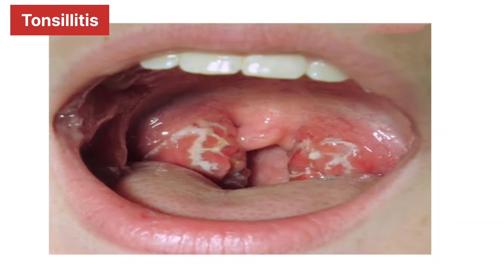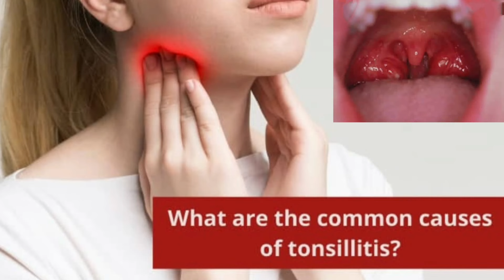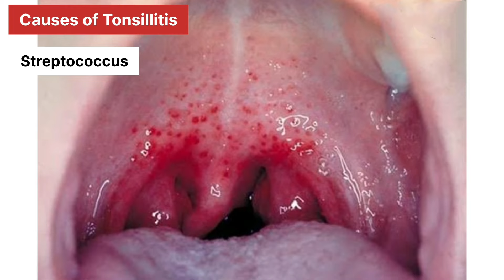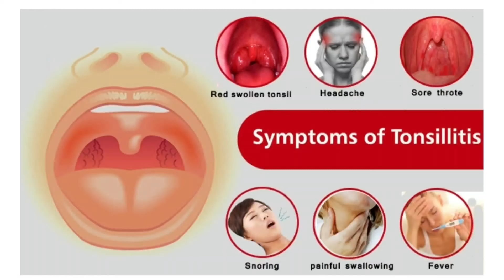tonsil ka ilaj | tonsil homeopathic treatment | tonsillitis homeopathic medicine | tonsils treatment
tonsil ka ilaj | tonsil homeopathic treatment | tonsillitis homeopathic medicine | tonsils treatment @DrNamrataHomoeopathy

hello friends,i am Dr Namrata Shukla.watch this video to know tonsil ka ilaj, tonsil homeopathic treatment , tonsillitis homeopathic medicine , tonsils treatment,homeopathic tonsillitis  .i have explained symptoms,causes,and very effective tonsil homeopathic medicine

homeopathic medicines prescribed in the video and dosages are  as follows

1. belladona 30

2.merc sol 30

3.phytolacca d 30

4.hepar sulph 30

5.calcarea carb 30

6.baryta carb 30

Thanks & Regards
Dr.Namrata Homeopathy

chapters

00:00 introduction
1:15 what is tonsillitis
2:42 causes of tonsillitis
3:42 transmission of tonsillitis
4:03 symptoms of tonsillitis
5:28 types of tonsillitis
6:44 complication of tonsillitis
7:12 risk factors
7:54 precautions of tonsillitis
8:20 homeopathic medicine for tonsillitis

Any information on diseases and treatments available at this channel is intended for general guidance only.. always seek the advice of your physician or other qualified health care professional with questions you may have regarding your medical conditions..our channel shall not be liable for direct,incidental, consquential,indirect , punitive damages arising out of access to or use of any content available on this channel..

Thanks & Regards

visit website

dr namrata homeopathy
tonsil homeopathic medicine
tonsillitis homeopathic treatment
tonsil ka ilaj
tonsillitis treatment
tonsil ka ilaaj
homeopathic
aurum muriaticum natronatum 3x
hepar sulph homeopathic medicine
homeopathic medicine
pcod homeopathic medicine hindi
pharyngitis homeopathic treatment
ringworm homeopathic medicine
saffola oil
tonsil ka operation
tonsil ki homeopathic medicine
tonsil stones treatment
tonsil treatment homeopathy
tonsils ka ilaj
tonsils medicine
homeopathic medicine
homeopathic treatment
homeopathy medicine